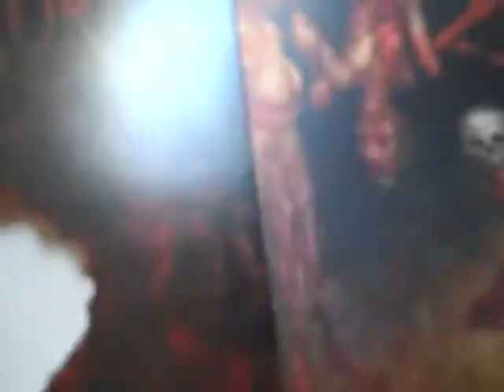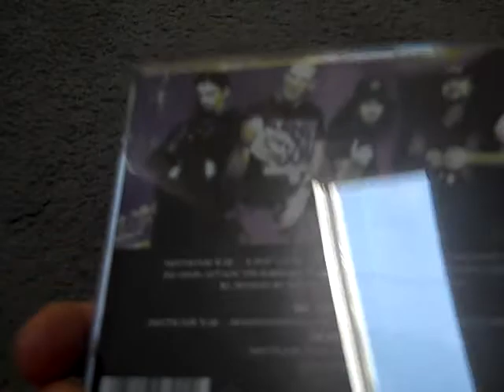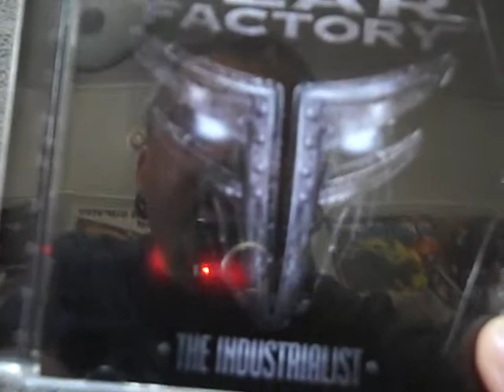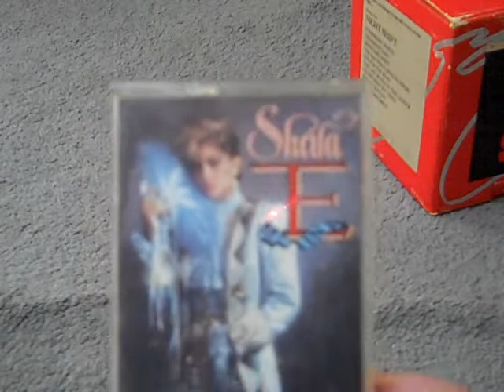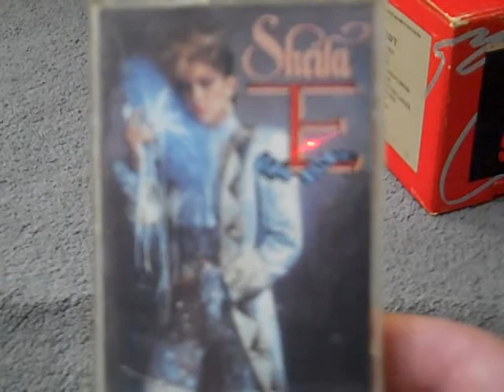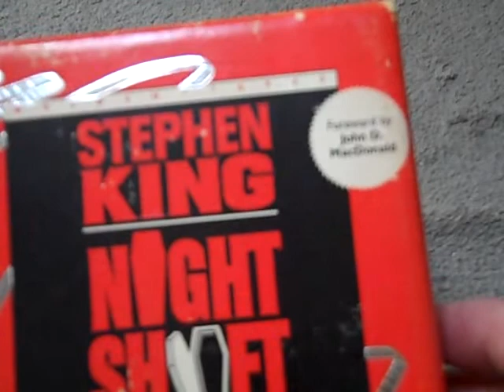Ronfrrll73's cd update 6-13-12.wmv